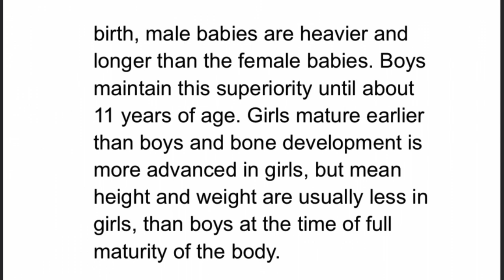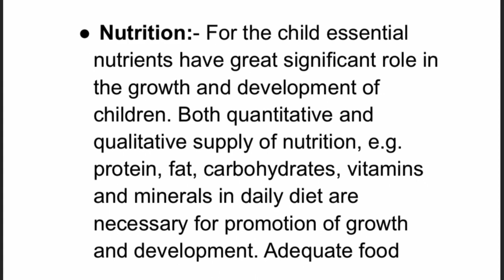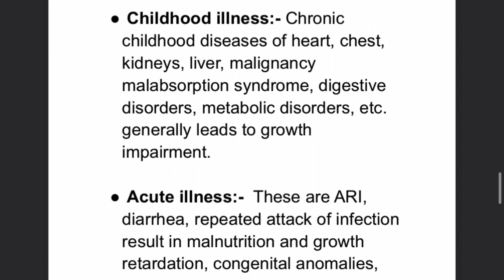Growth and development | Child Health Nursing | GNM, Bsc nursing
Here,
Growth and development Notes includes It's principles, factors affecting growth and development in this video of Pediatric Nursing( Child Health Nursing ) Bsc Nursing 3rd Year / Gnm Nursing.